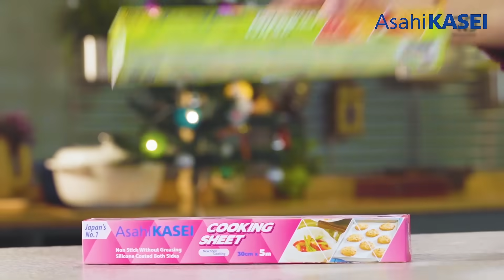Watch Chef Ranveer Brar use Premium Wrap to keep food fresh!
Keep your food fresh for longer by preventing oxygen and moisture from passing through it with Asahi Kasei Premium Wrap.